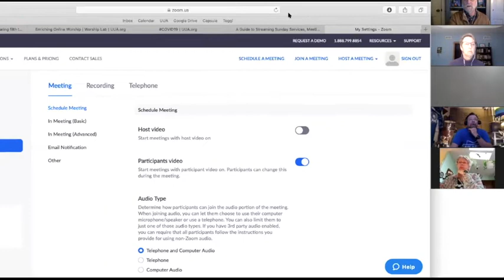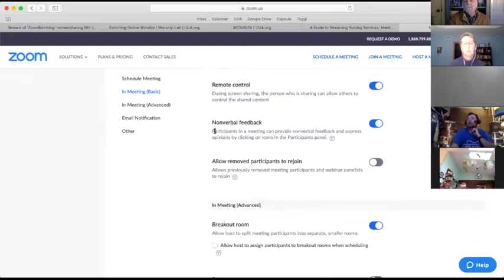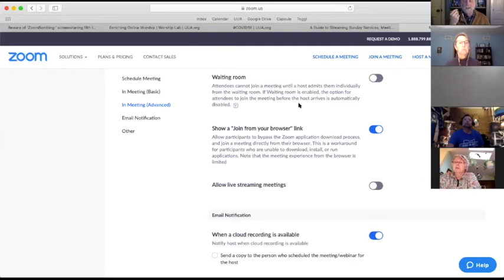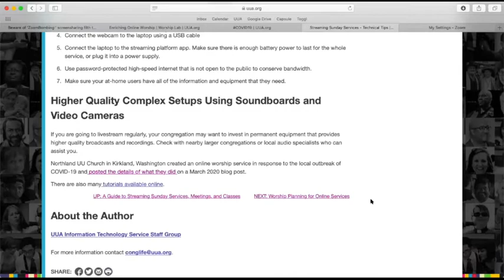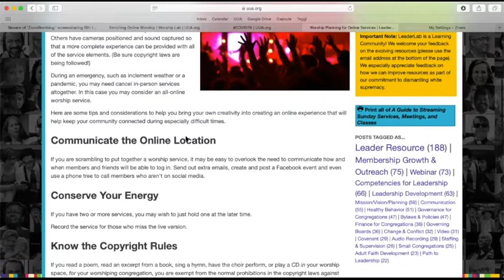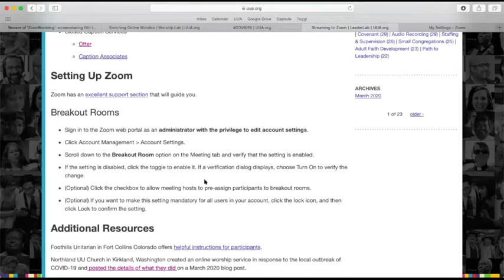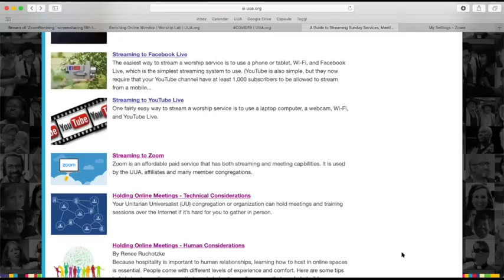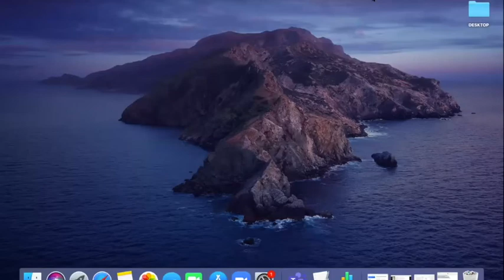Virtual Gatherings for Small Congregations (Zoom Basics)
This webinar is designed for small congregations that are new to using the Zoom meeting platform for virtual worship and other church activities. Together we'll go over the basics of Zoom and look through the contents of the "Guide to Streaming Sunday Services, Meetings, and Classes" webpage at uua.org.